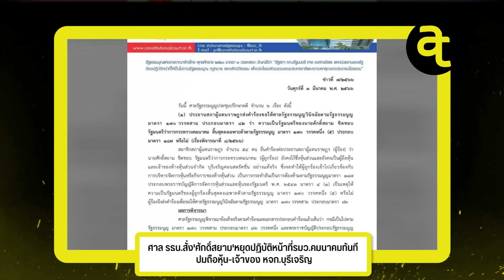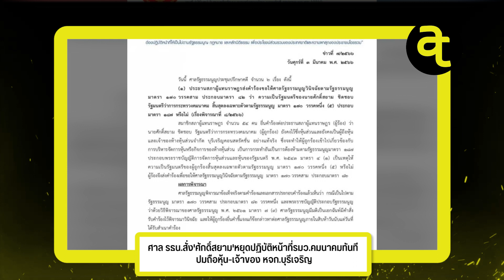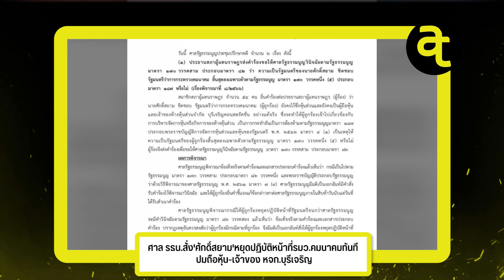ศาล รธน.สั่ง'ศักดิ์สยาม'หยุดปฏิบัติหน้าที่รมว.คมนาคมทันที ปมถือหุ้น-เจ้าของ หจก.บุรีเจริญ